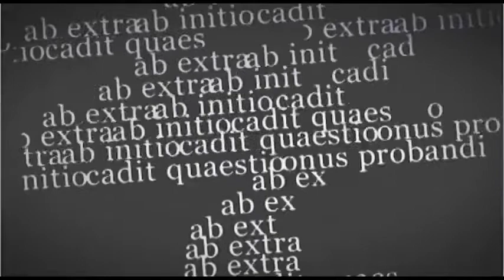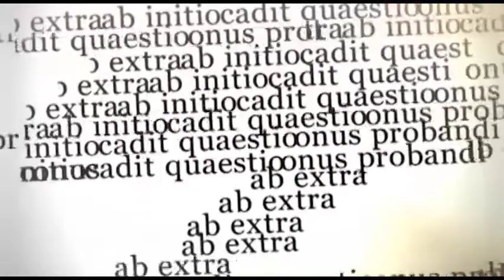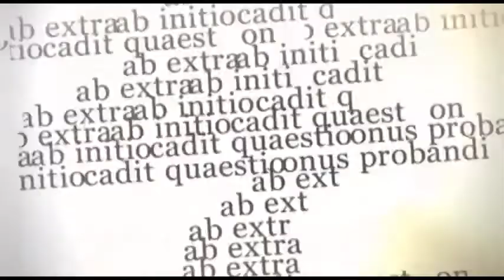Legal Ease 26 April 2017